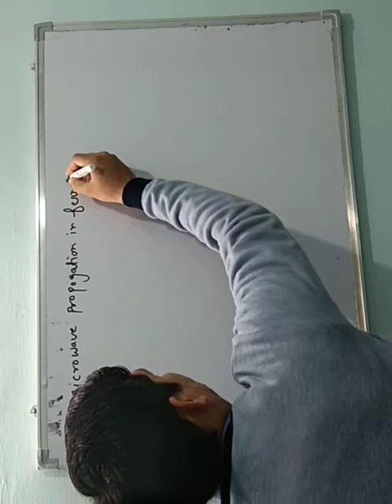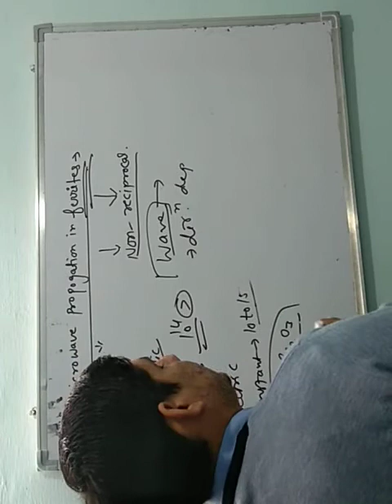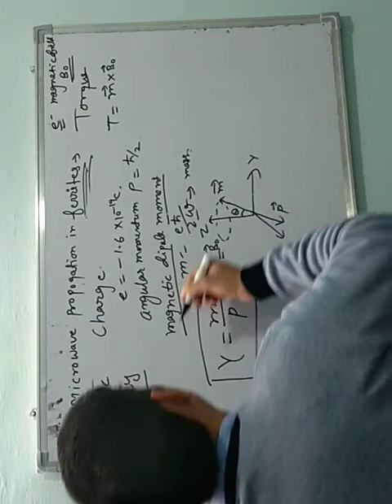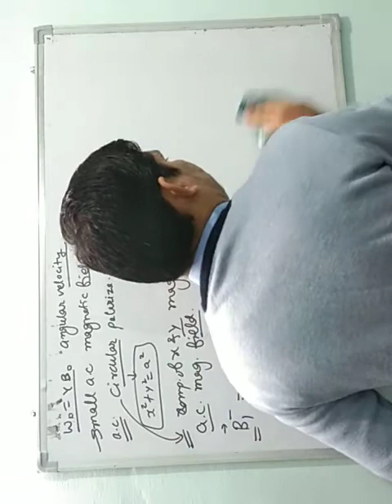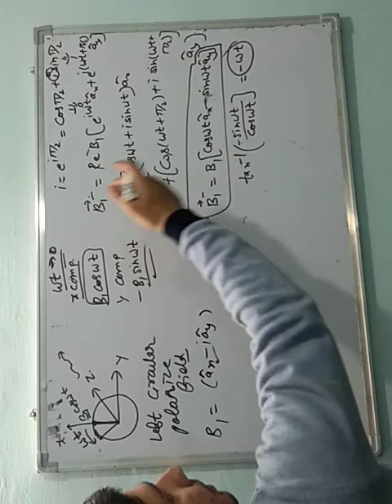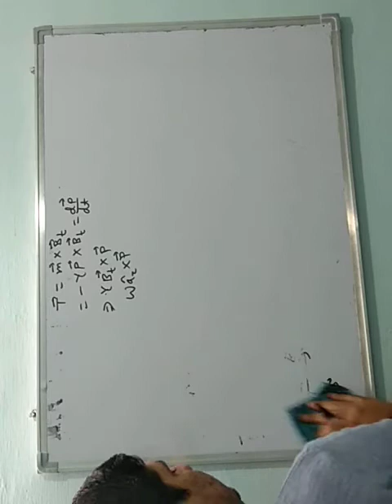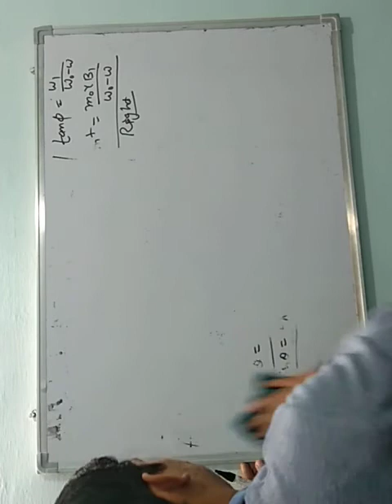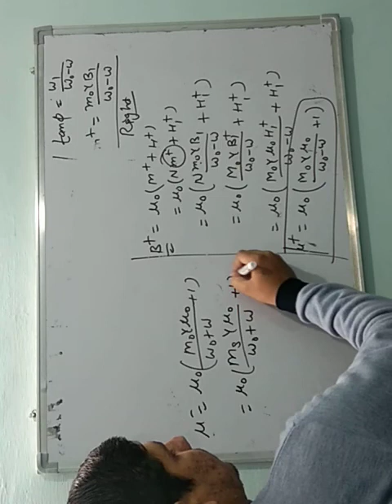Electronics Lecture 13 Microwave propogation in Ferrites.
Properties of ferrites material.permeability for ferrites if we apply small ac magnetic field on static magnetic field.